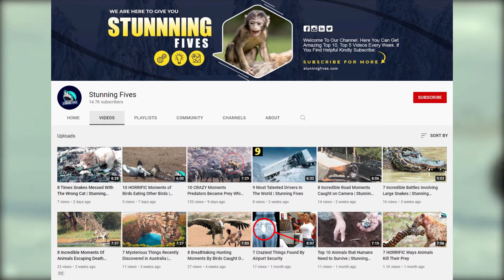Wild Dogs Deadliest Attacks Adult Buffalo & impala - Wild Dogs Pop Huge Pimple on Buffalo & Impala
Wild dogs deadliest attacks Adult Buffalo and impala - Wild Dogs Pop Huge Pimple on Buffalo & Impala :
 Wild Dogs Take Down Adult Buffalo and impala :
HUNGRY WILD DOGS HUNTING PREYS MOMENTS :

Buffalo Vs Lion - Impala Vs Cheetah - Honey Badger Vs Snake || CRAZY Moments Prey

Wild Dog Hunting Buffalo :
Calf buffaloes are large powerful creatures, that have been known to fight lions. they are massive and a well-placed stab with one of their horns, might prove fatal for an enemy, unless they're pursuing a younger calf. wild dogs have a slim chance of taking down a full-grown buffalo. in this video, they're doing exactly that, they've encircled the calf and are about to slaughter it directly in front of its mother. because there are simply too many dogs. it appears the mother has given up on defending her offspring. if the mother understands what is best for her at this point, she should flee. the mother is finally frightened away from the area. after one more try and the dogs are free to feast, currently there is no saving the calf.

Wild Dog Attack Impala :
Many african predators like eating the impala as a food source. it's incredibly swift and difficult to catch, but once a predator gets its claws on an impala. it's almost a certain conclusion getting it is the difficult part, this lone dog has just killed and devoured a young impala by itself. the dog delves deep into the guts of the impala and takes off as much meat as it can to eat it. this pack of wild dogs tears this impala to shreds and the impala is gobbled up in minutes, as more dogs join the feast. there is less and less meat available just like in our last video. this impala is dismembered and eaten in a matter of minutes by this pack of wild dogs. the speed at which to consume the animal is mind-boggling.

Jackals Hunting ;
This jackal hunts and kills a baby gazelle. the other jackals stand guard, while the hunter is closing the deal. the hunter gets the help of his friend, to carry the gazelle to a safer place. this jackal goes looking for baby cape fur seals and finds one. the jackal kills the seal right in front of the entire seal community. but none of the adult seals react. once the jackal makes the kill, it carries the seal pups somewhere more discreet.